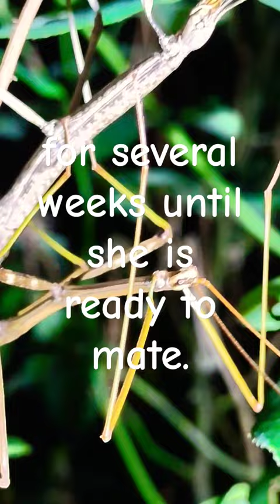Nature's Rapist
The Arkansas walking stick insect (Diapheromera arkansiensis), also known as the Arkansas stick bug, is a species of stick insect found in the Ozark Mountains of Arkansas and Oklahoma.

It is a large, flightless insect that resembles a twig. The males are typically smaller and thinner than the females, and they have long antennae. The females are larger and thicker, and they have shorter antennae.

Arkansas walking stick insects are herbivores, and they feed on a variety of leaves, including oak, maple, and hickory.

They are typically active at night, and they spend most of their time resting in trees.

Mating occurs in the spring, and the females lay their eggs on the leaves of trees. The eggs hatch in the summer, and the nymphs take about a year to mature into adults.

Arkansas walking stick insects are an important part of the ecosystem, and they help to control populations of leaf-eating insects. They are also a food source for a variety of predators, including birds, lizards, and snakes.

Here are some additional facts about Arkansas walking stick insects:

* They are the largest stick insect found in North America.

* They can grow to be up to 6 inches long.

* They have a lifespan of about 2 years.

* They are camouflaged to look like twigs, which helps them to avoid predators.

* They are nocturnal insects, and they are most active at night.

* They are herbivores, and they eat a variety of leaves.

* They are an important part of the ecosystem, and they help to control populations of leaf-eating insects.

If you are ever lucky enough to see an Arkansas walking stick insect, be sure to take a moment to appreciate this amazing creature.